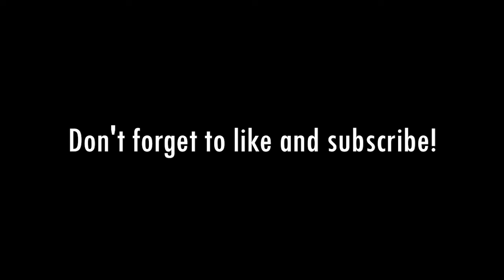Restoring America's Soul and Sanity: With Dr. Phil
Michael Steele speaks with Dr. Phil about his new book, "We've Got Issues: How You Can Stand Strong for America’s Soul and Sanity." The pair discuss the decline of religion's influence on society, preparing children and students for the world, the impact the COVID-19 pandemic had on society and the importance of speaking up for what you believe in.

Dr. Phil Primetime will premiere on April 2, 2024 @ 8PM EST on Merit Street Media.

Follow Dr. Phil @DrPhil